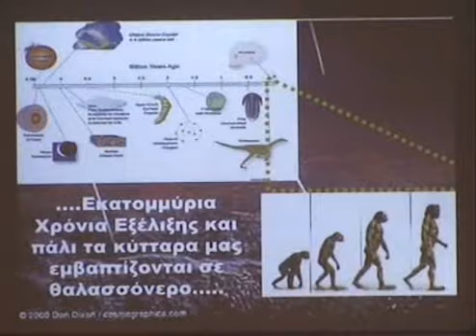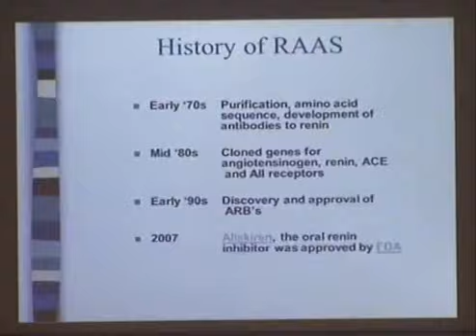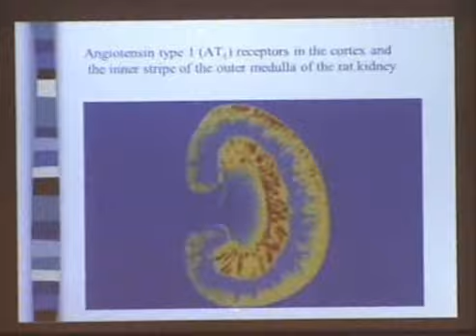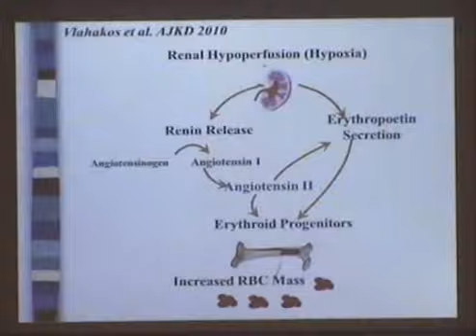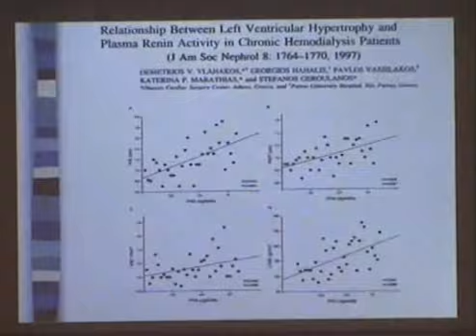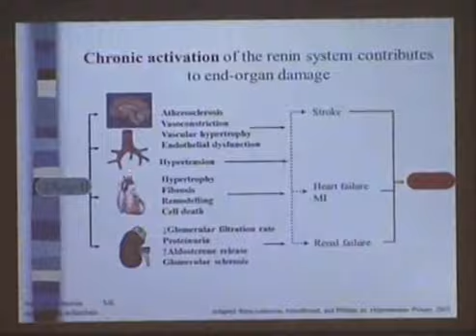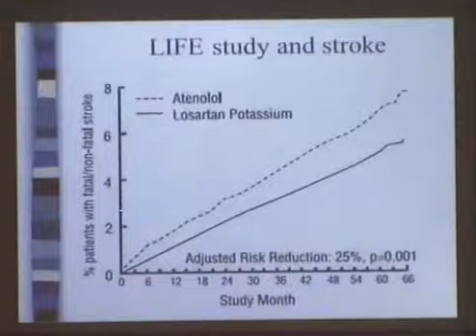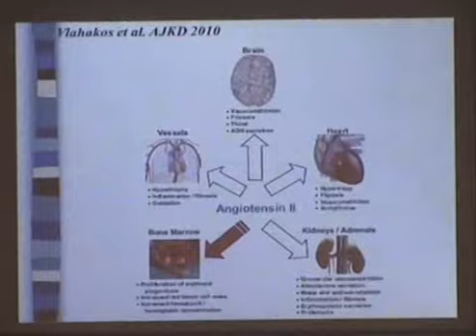O ρόλος Ρενίνης - Αγγειοτενσίνης στο καρδιαγγειακό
Παρακολουθήστε την ομιλία του Δημήτριου Βλαχάκου, Αναπληρωτή Καθηγητή Παθολογίας - Νεφρολογίας του Πανεπιστημιου Αθηνών.